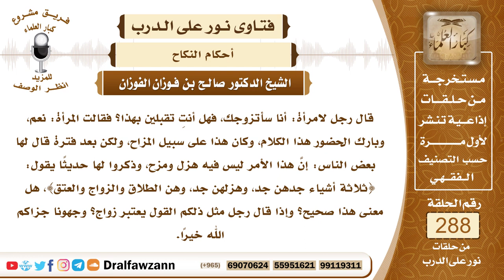4853- حكم عقد الزواج بين الرجل والمرأة إذا لم يوجد شهود وولي - الشيخ صالح الفوزان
"السؤال: جزاكم الله خيرًا وأحسن إليكم، قال رجل لامرأة: أنا سأتزوجك، فهل أنتِ تقبلين بهذا؟ فقالت المرأة: نعم، وبارك الحضور هذا الكلام، وكان هذا على سبيل المزاح، ولكن بعد فترة قال لها بعض الناس: إنَّ هذا الأمر ليس فيه هزل ومزح، وذكروا لها حديثًا يقول: {ثلاثة أشياء جدهن جد، وهزلهن جد، وهن الطلاق والزواج والعتق}، هل معنى هذا صحيح؟ وإذا قال رجل مثل ذلكم القول يعتبر زواج؟ وجهونا جزاكم الله خيرًا.
الجواب: نعم الحديث صحيح، (ثلاث هزلهن جد) فهذه الثلاث المذكورة النكاح والطلاق والرجعة، ولكن ما ذكرته السائلة أو السائل من أن هذا الكلام دار بين امرأة ورجل هذا ليس عقدا؛ لأن العقد يشترط له وجود الولي، من شروط صحة عقد النكاح أن يكون بولي، بحضور ولي وشاهدي عدل، لقوله ﷺ (لا نكاح إلا بولي، وشاهدي عدل) فالمرأة لا تزوج نفسها، بل لابد من وليها، والله جل وعلا يقول ﴿وَأَنْكِحُوا ‌الْأَيَامَى ‌مِنْكُمْ وَالصَّالِحِينَ مِنْ عِبَادِكُمْ وَإِمَائِكُمْ﴾ [النور: 32]، وهذا خطاب للرجال، فدل على أن الرجال هم الذين يعقدون الأنكحة لمولياتهم، ولا يصح أن يعقدن لأنفسهن، فهذا الذي ذكره السائل لا يكون عقدا، ولا يتم لعدم وجود الولي.

السيرة الذاتية :
للاشتراك في قناة الشيخ صالح الفوزان

14_ الشيخ محمد أمين الشنقيطي
يتيوب

15_سماحة المفتي عبد العزيز آل الشيخ
 يوتيوب

رئيس الفريق
لمشروع كبار العلماء